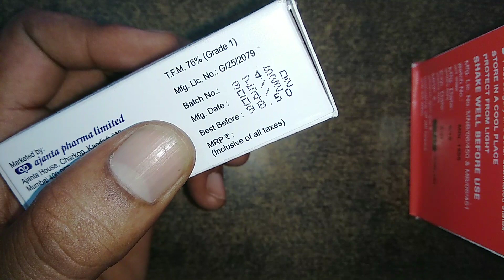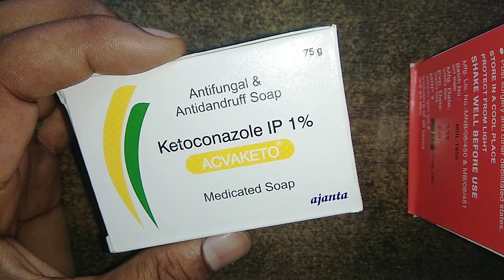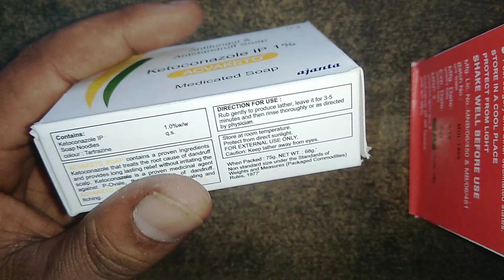KETOCONAZOLE SOAP USES IN HINDI | ACVAKETO SOAP USES IN HINDI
Ketoconazole Soap Uses in hindi, acvaketo soap uses in hindi, acvaketo medicated soap uses in hindi,
ketoconazole soap elketo soap
ketoconazole soap 2 kenz soap
ketoconazole soap novale bar
ketoconazole soap malayalam
ketoconazole soap anti dandruff soap
ketoconazole soap keto
ketoconazole soap telugu
ketoconazole soap uses in tamil
ketoconazole soap uses in hindi
ketoconazole soap
ketoconazole lotion 2 how to use
ketoconazole cream 2
ketoconazole
ketoconazole lotion
ketoconazole tablet 200 mg
ketoconazole cream
ketoconazole saop
ketoconazole shampoo
ketoconazole soap
ketoconazole cetrimide soap
antifungal soap in india
how to make antifungal soap at home
ketopz antifungal soap
himalaya antifungal soap
patanjali antifungal soap
antifungal soap for skin
ketokem medicated antifungal soap tamil
best antifungal soap
antifungal soap
best antifungal soap in india

जरूरी सूचना.. 👇
धन्यवाद 🙏